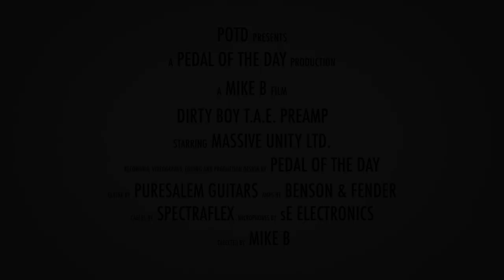Massive Unity Ltd. DIRTY BOY T.A.E. Preamp Boost Overdrive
This is a demo video of the DIRTY BOY T.A.E. Preamp Boost Overdrive effects pedal from Massive Unity Ltd. and Danny Gomez performed and produced by Pedal of the Day. for more effects pedal reviews and demos, and be sure to check out more of the videos on our YouTube channel as well. Cheers!